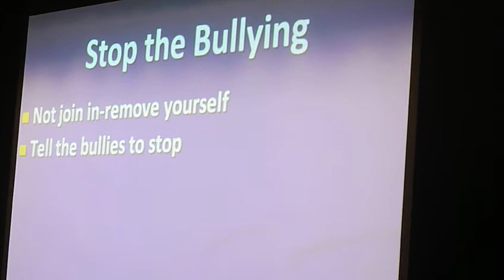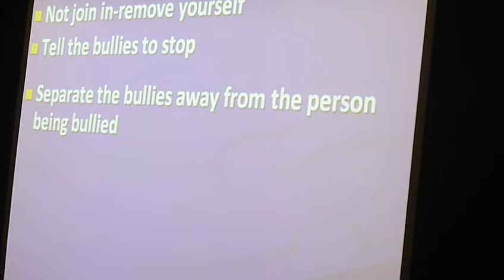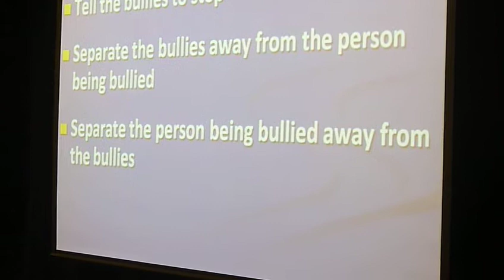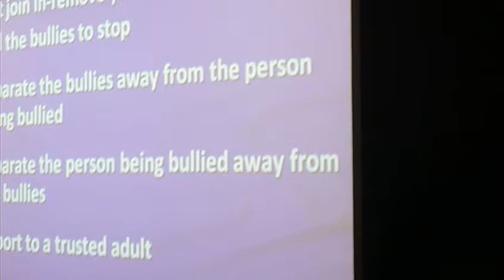Mike 4-8-11 Bystander Responsibilities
An excerpt of Michael Dreiblatt teaching middle schools students specific strategies and their responsibility to stop others from bullying.